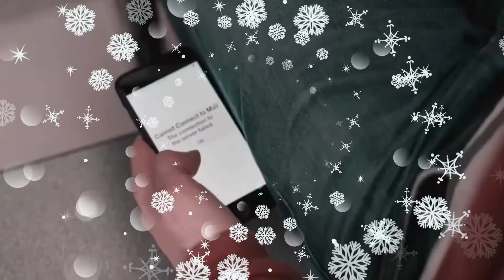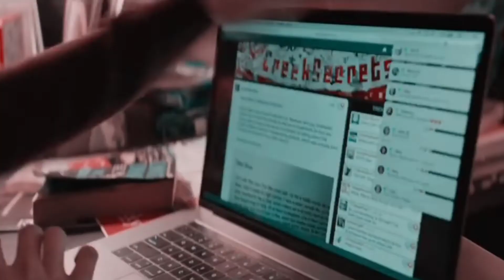Sparksfly - Taylor Swift (Fanmade Music Video)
Sparksfly - Taylor Swift
Movie Title : Love, Simon